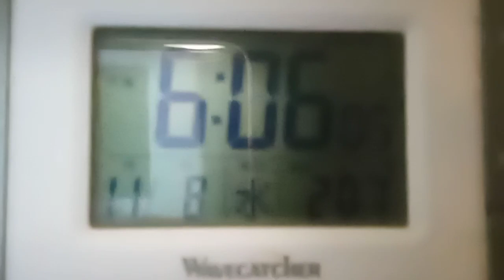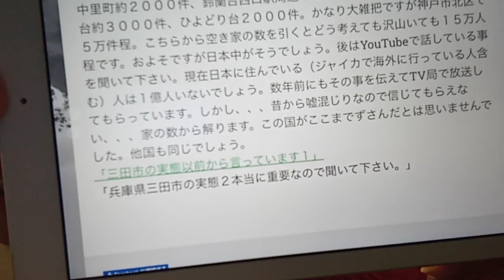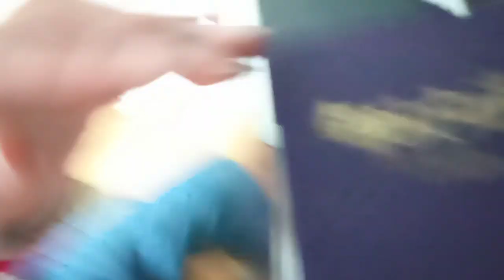佳子様やTV出演者や一般人の方達へメッセージ。未来から聞こえてくる物です。ＴＶに出ると言う事は。今回も可笑しい話がかなり含まれています。